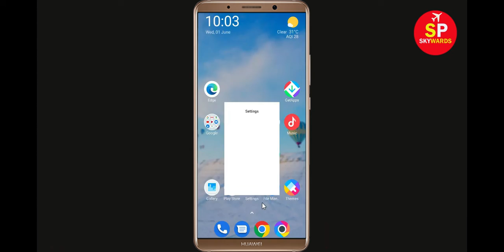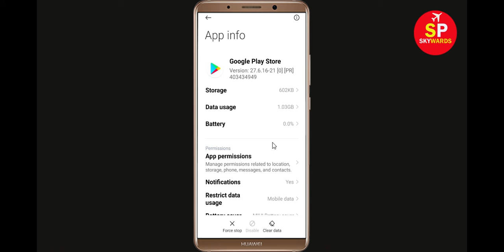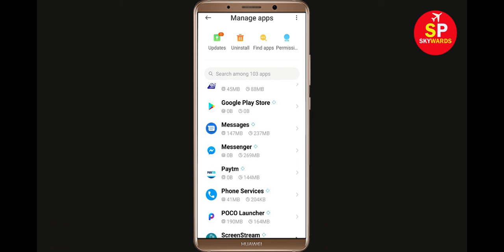Fix Can't Install Epic Army Clash App Error In Google Play Store in Android - Can't Download App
How To Fix / Solve Can't Install Epic Army Clash App Error In Google Play Store in Android - Can't Download App

If you are facing problem in Google Play store to Install and Download Epic Army Clash App error on your mobile then you are at right place, i will show you How To Fix Can't Download Epic Army Clash App Error On Epic Army Clashogle Play Store Android & Ios Mobile Phone. If you are facing same problem in your android phone it will help you to get rid of this problem. So, Lets Start to Fix Epic Army Clash App downloading problem solutions.

Solve Can't Download AppsEpic Army Clash
Epic Army Clashogle Play Store Error in Android